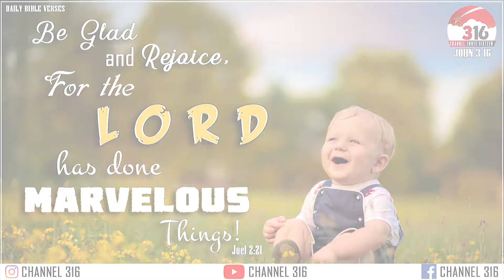GOOD MORNING 316 | JUDU WITH PAS. CHARLES | CHANNEL 316 | EPISODE 7 | TAMIL CHRISTIAN PROGRAM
John 3:16